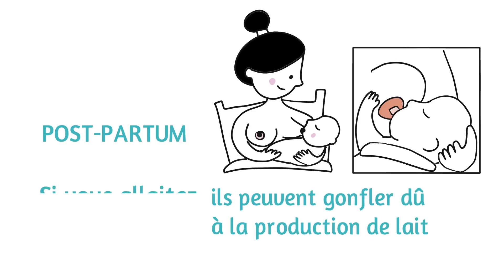Les seins: Histoire d'une vie avec vous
Chaque étape de votre vie se remplit de moments uniques